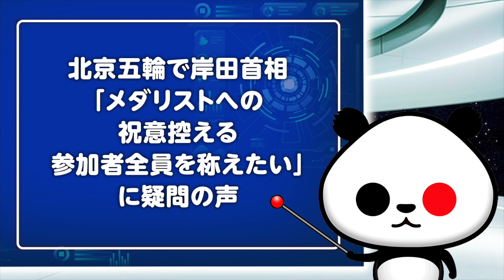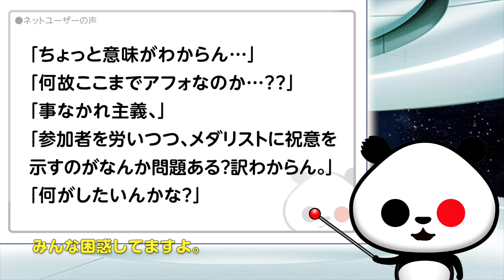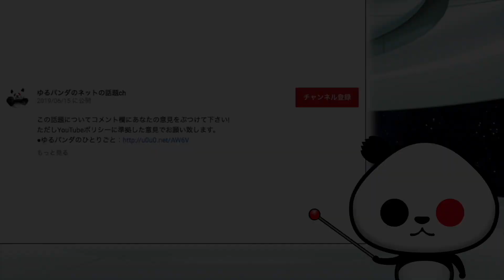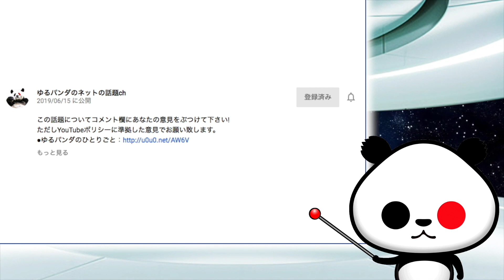北京五輪で岸田首相「メダリストへの祝意控える。参加者全員を称えたい」が話題